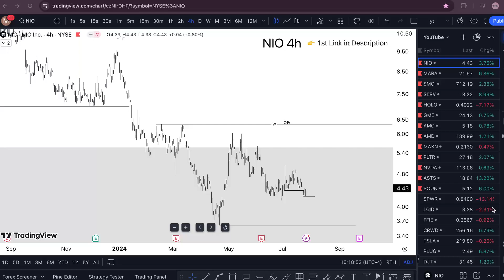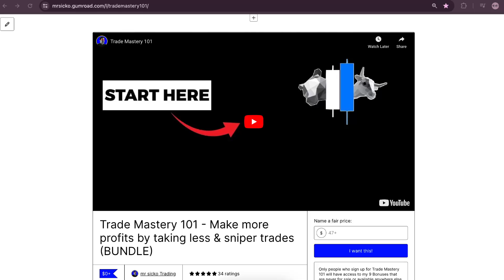NIO Stock MONDAY! (buy or nah?) NIO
My Goal 🏆

WHY FREE?